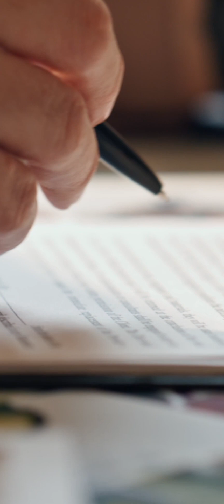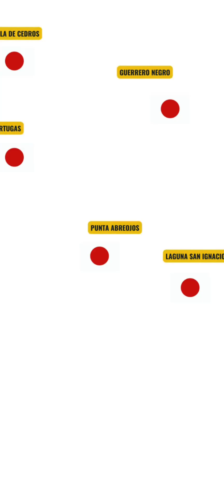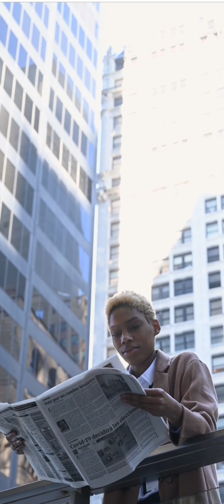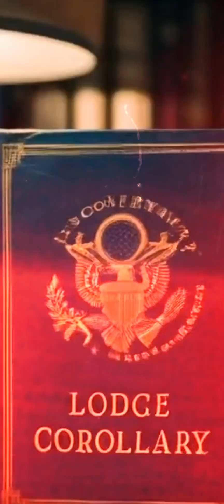Japón intentó quedarse con Baja California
Este fue el último lance del Emperador Hirohito por expandir su reino hasta América y competir con los Estados Unidos.